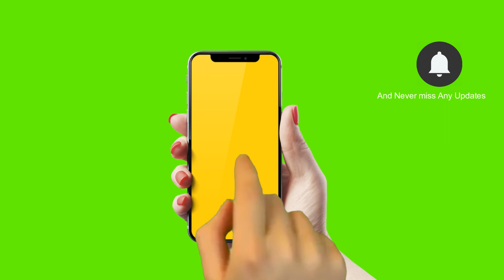iPhone intro video for youtubers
Hello Dosto,

Owlclever just wants to help each and every new YouTuber and I wish you will surely grow and earn good money using my videos.